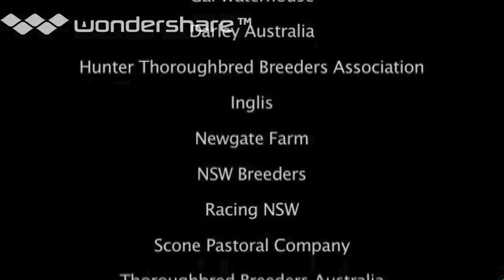HTBA - Save the Hunter Valley